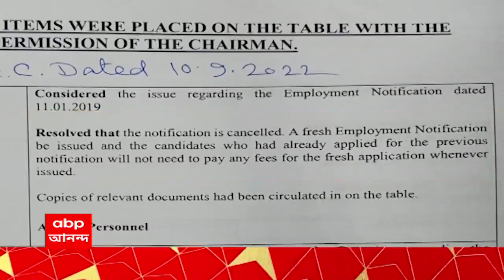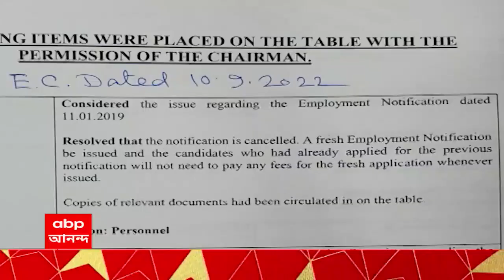Jadavpur University: যাদবপুর বিশ্ববিদ্যালয়েও নিয়োগ দুর্নীতির ছায়া? আচমকাই বাতিল নিয়োগ প্রক্রিয়া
যাদবপুর বিশ্ববিদ্যালয়েও নিয়োগ দুর্নীতির ছায়া? গ্রুপ সি ও গ্রুপ ডি নিয়োগের পরীক্ষা হয়ে যাওয়ার পরও, আচমকাই বাতিল করা হল নিয়োগ প্রক্রিয়া! জুটার চাঞ্চল্যকর অভিযোগ, নিয়োগের তালিকা তৈরি করে দিয়েছিলেন প্রাক্তন শিক্ষামন্ত্রী! সেই জন্যই কি স্কুলের নিয়োগ দুর্নীতি সামনে আসার পর বাতিল বিশ্ববিদ্যালয়ের নিয়োগ প্রক্রিয়া? এনিয়ে বাগযুদ্ধে জড়িয়েছে বিজেপি ও তৃণমূল।